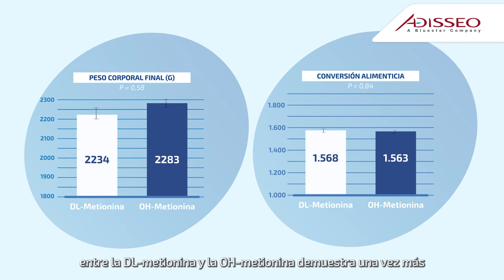Colaboración entre Adisseo y Grupo Michel responde: ¿Metionina líquida o en polvo?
En una investigación de campo de 10 meses que involucró a más de 1 millón de pollos de engorde, la colaboración entre Adisseo y el Grupo Michel busca demostrar una vez más que no existe diferencia entre el uso de DL-metionina (polvo) y DL-OH-metionina (líquido ), ambos con el mismo rendimiento de crecimiento que los pollos de engorde.
Rhodimet® AT88 es 100% eficiente.